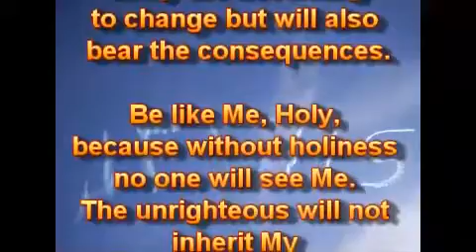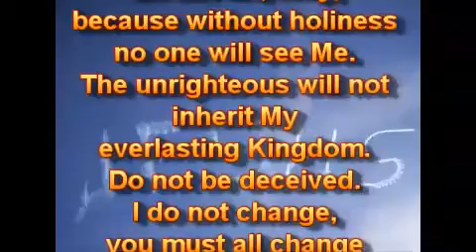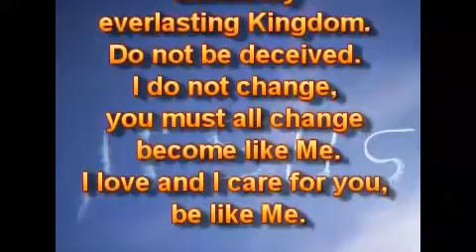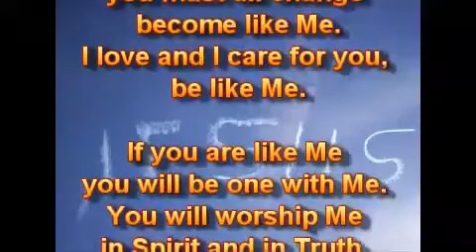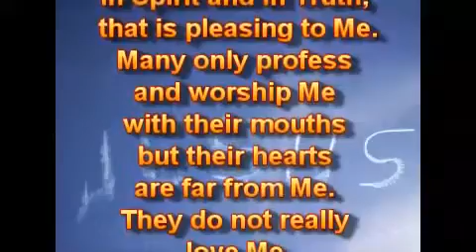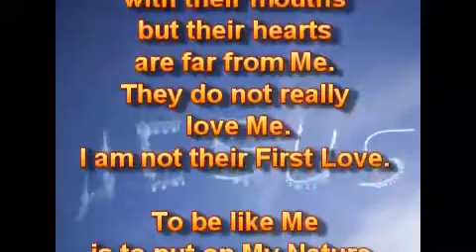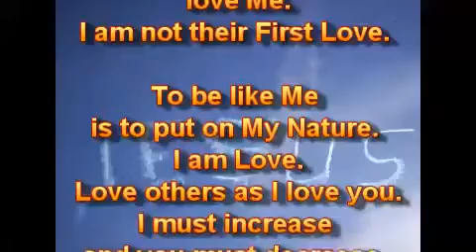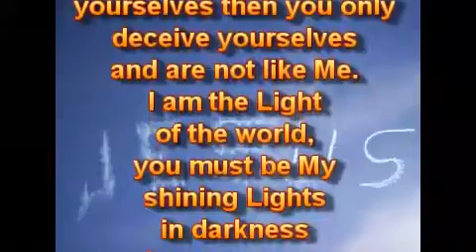Будьте похожими на Меня.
Ежедневные ПОСЛАНИЯ от Господа Иисуса Христа. Кристина Бошофф / Christiena Boshoff

23.11.16.
Вы должны желать быть похожими на Меня. Я - Свят, и Я не изменяюсь. Вы должны хотеть измениться, быть преобразованными в Моё подобие. Я не заставляю никого. Многие не готовы (не хотят) измениться, но будут также нести ответственность за последствия.

Будьте, как Я, Святы, потому что без святости никто не увидит Меня. Неправедные не наследуют Моё вечное Царство. Не обманывайтесь. Я не изменяюсь, вы все должны измениться, стать похожими на Меня. Я люблю, и Я забочусь о вас, будьте, как Я.

Если вы будете похожи на Меня, вы будете едины со Мной. Вы будете поклоняться Мне в Духе и в Истине, это угодно Мне. Многие исповедуют Меня только своими устами, но их сердца находятся далеко от Меня. Они, на самом деле, не любят Меня. Я - не их Первая Любовь.

Быть похожими на Меня - это облечься в Мою Природу. Я - Любовь. Любите других, как Я люблю вас. Я должен возрастать, а вы должны умаляться. Вы должны быть Светом во тьме, а не быть тьмой сами, иначе вы только обманываете себя и не похожи на Меня. Я - Свет миру, вы должны быть Моими сияющими Огнями во тьме, где бы вы ни находились.